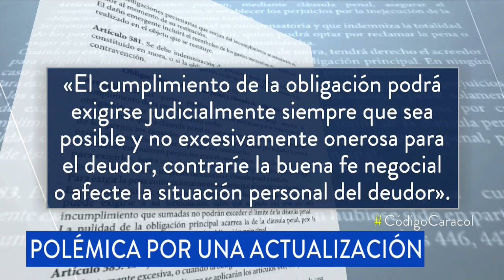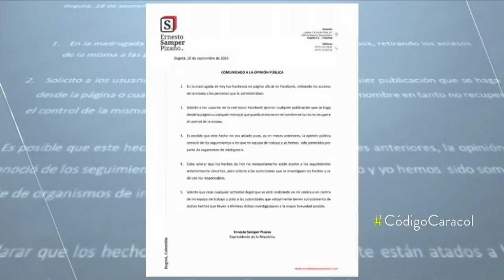Impulsan campaña en Bogotá para que funcionarios con esquema de seguridad acaten normas de tránsito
Fue emprendida por el presidente del Concejo de Bogotá, Carlos Fernando Galán. A la iniciativa se sumaron el secretario de Movilidad de la capital de la República, Nicolás Estupiñán, y el veedor distrital, Guillermo Rivera.